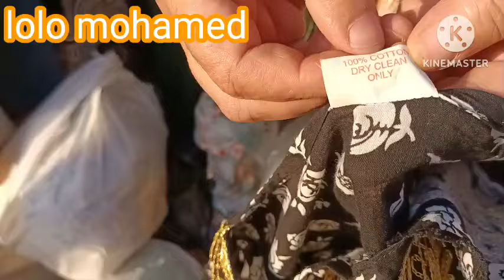منبع عبايات استوكات مستورده 💥 عند ام ياسين في سوق التلات ام المصريين كنوز الوكاله